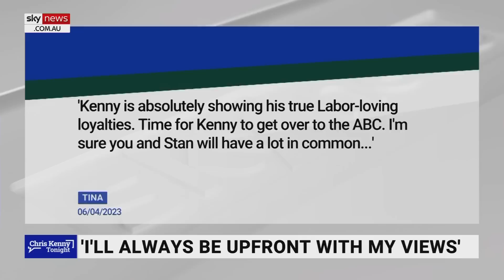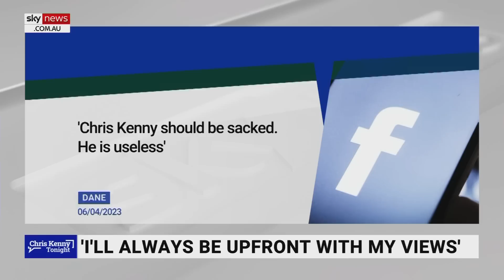‘Please don’t send me to the ABC’: Kenny reacts to social media feedback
Sky News host Chris Kenny discusses some of the social media feedback he has received off the back of announcing his support for the Voice to Parliament.

“I know many of you disagree with me on the Voice – I love the feedback we get on social media; lots of flack, lots of support, sometimes some abuse,” said Mr Kenny.

“You know I support the Voice – I’ve supported the voice before Labor supported it.

“Let’s not try to turn Sky into the conservative version of the ABC – we love to disagree respectfully.

“I’m starting to see a lot more stuff like – suggestions the Prime Minister has offered me a job at the ABC.

“Please, please, please don’t send me to the ABC.”